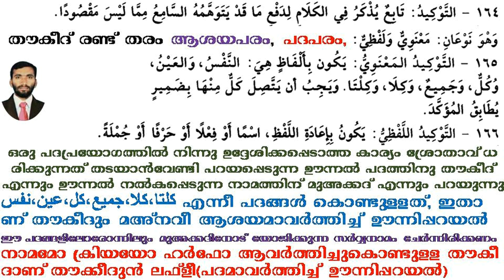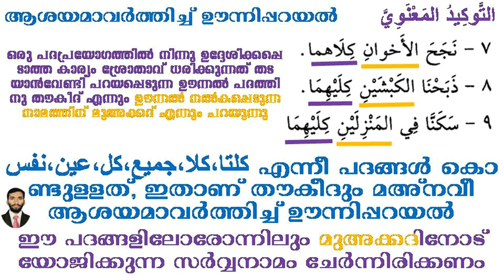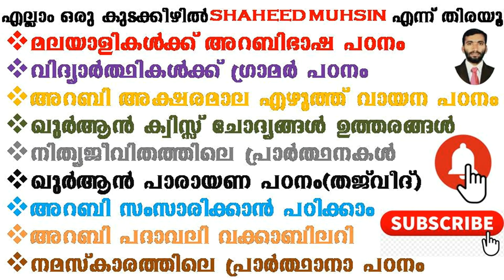ARABIC GRAMMAR 101 ( التوكيد ഊന്നിപ്പറയൽ) അറബി ഗ്രാമർ പഠനം ഇനി വളരെ ഈസി അവതരണം ഷഹീദ് മുഹ്സിൻ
പാഠം ഒന്ന് മുതൽ 101 വരെ